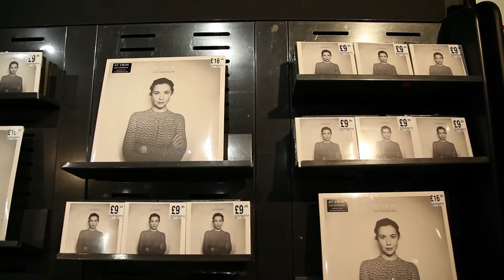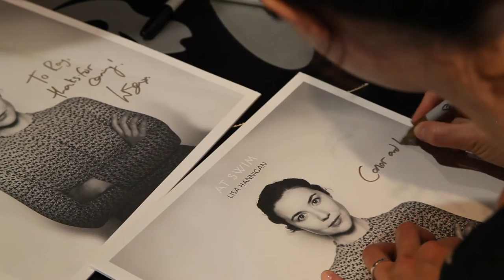Lisa Hannigan meets fans @ hmv Belfast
With her new album At Swim out this week, singer-songwriter Lisa Hannigan paid a visit to our Belfast store to perform a short acoustic set and meet fans.